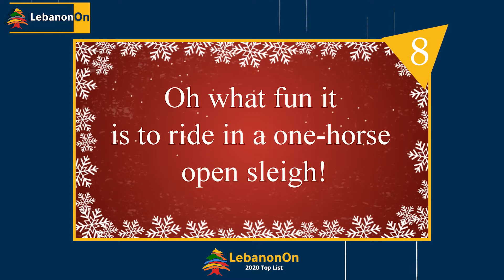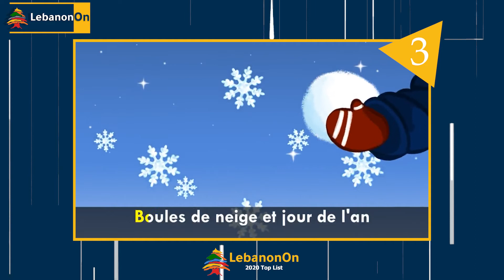أجمل الأغنيات الاجنبية في عيد الميلاد